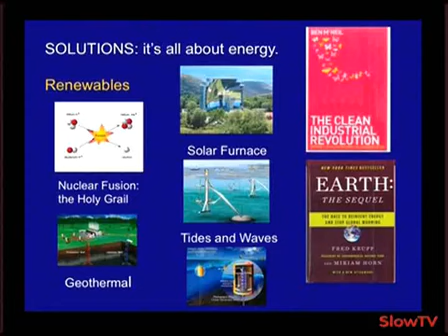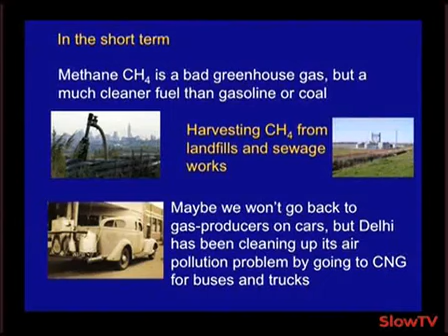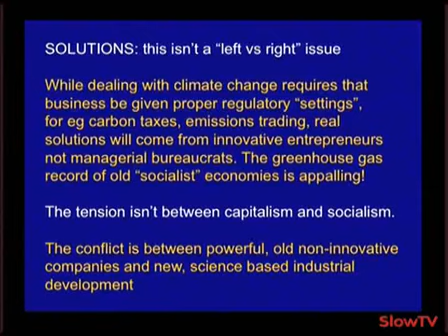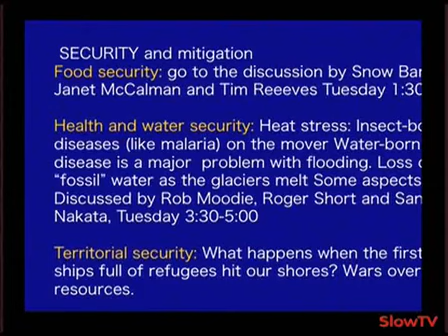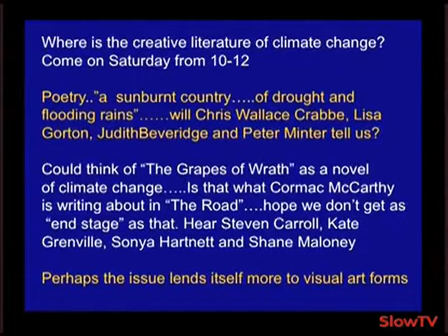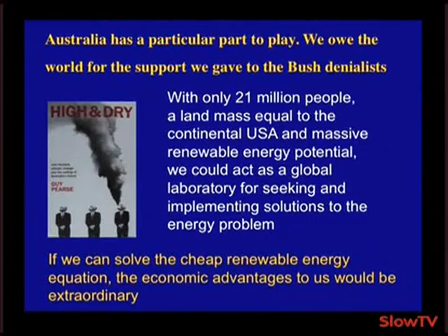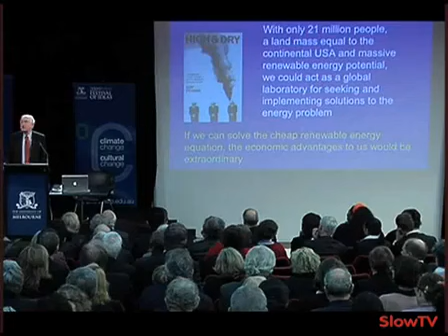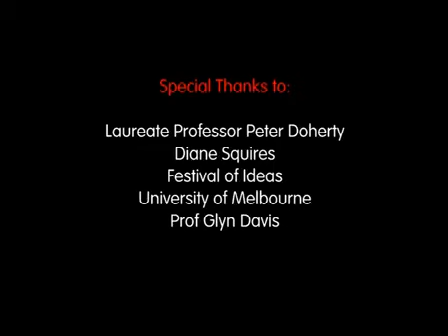Climate change/Cultural change. Nobel Laureate Peter Doherty (p3)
Part 1 | Part 2 | Part 3 In this the Keynote Address for the inaugural Festival of Ideas at the University of Melbourne, Peter Doherty proposes that a broad-based and radical...